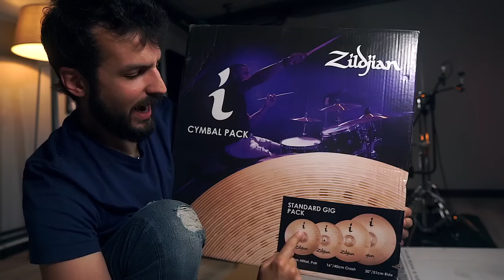I PIATTI PERFETTI per CHI INIZIA! (e non solo) | con Strumentimusicali.net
Nel video di oggi, insieme a Strumentimusicali.net, andiamo a vedere i piatti perfetti per chi inizia, ma non solo, anche per chi suona già da tanto tempo ma vuole dei piatti che suonino bene ma costino poco.

Due video a settimana!

♬ My gear:
Kits: